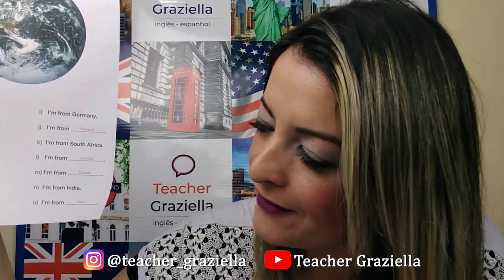E pra perguntar isso como faz?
Faça algo de útil nessa Internet que destrói seu tempo! Clica agora e cadastra seu e mail em um minuto. A melhor MasterClass pra turbinar seu inglês. Ela entra e sai do ar rapidinho e se eu fosse vc não perdia por nada nesse mundo! Estou te esperando do outro lado da tela.